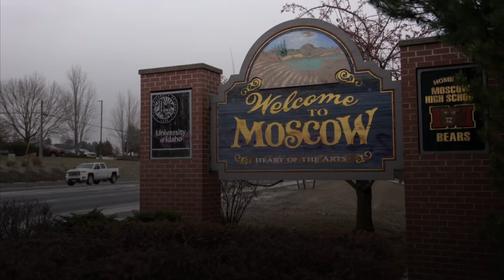Bryan Kohberger ‘Stands Silent’ As Judge Asks For Plea In Four Idaho Murders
Bryan Kohberger stood silent—leading the judge to enter a not guilty plea on his behalf—at his arraignment on Monday in response to being charged with four counts of first-degree murder and one count of felony burglary related to the brutal murders of four University of Idaho students last November, with a trial set to begin October 2.